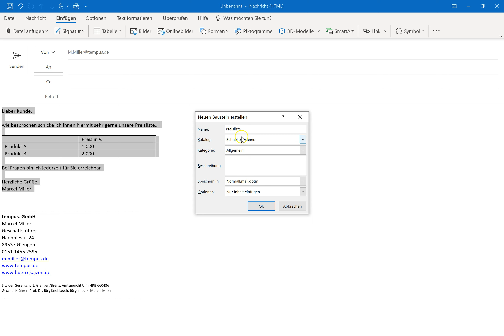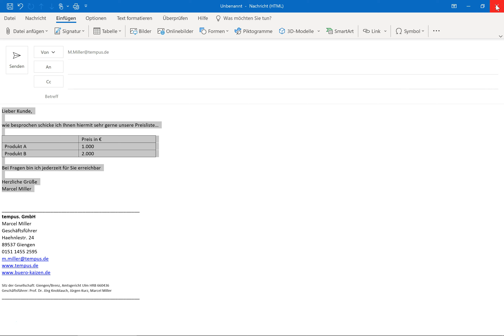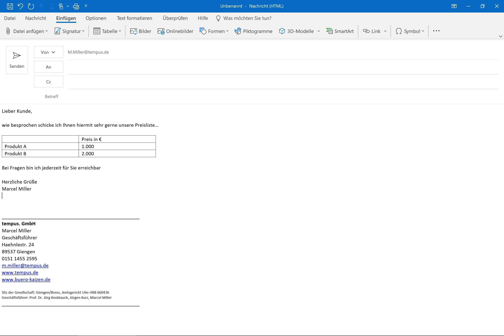Zeit sparen: Textbausteine in Outlook clever einsetzen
🏆 Produkte & Möglichkeiten zur Zusammenarbeit mit Büro-Kaizen®

⭐️ Offene Stellen – wir suchen Dich